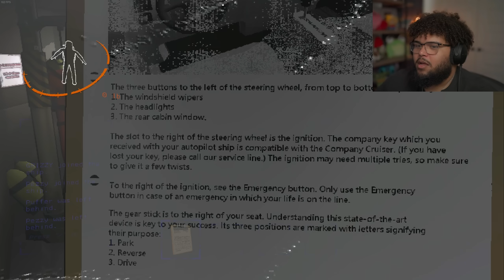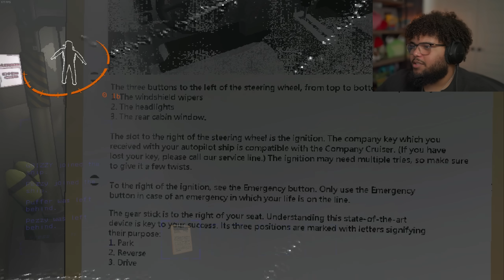ADDING CARS TO LETHAL COMPANY WAS A MISTAKE